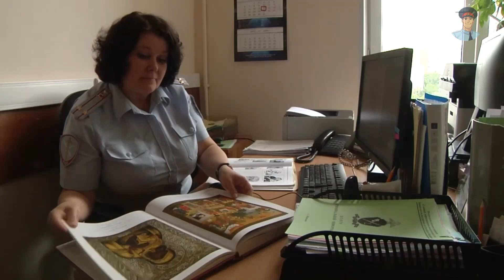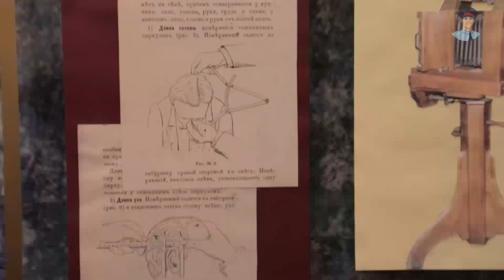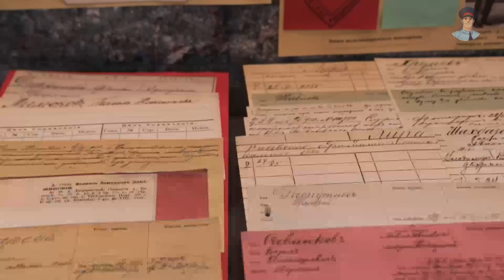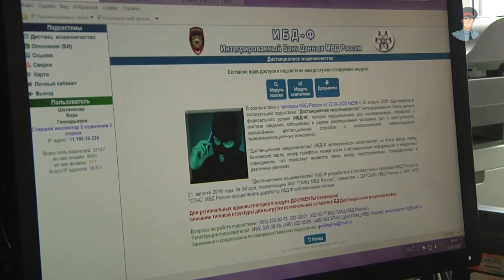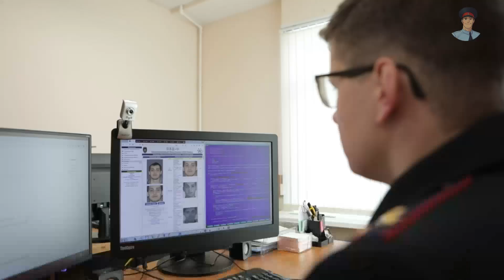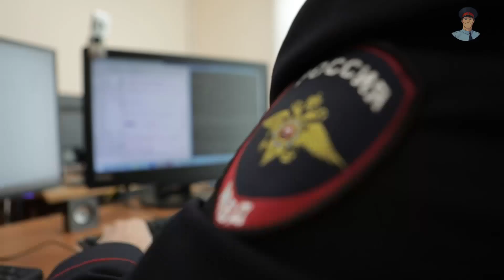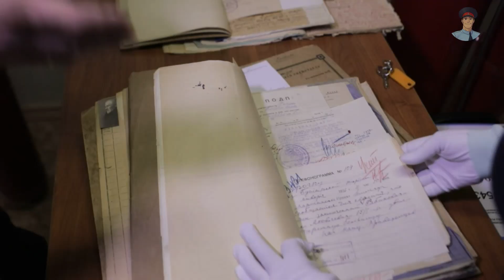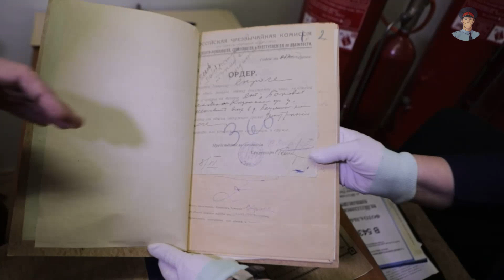50 лет ФКУ «ГИАЦ МВД России»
Полувековая история ФКУ «ГИАЦ МВД России» берет свое начало в день подписания приказа «Об организации Главного информационного центра при МВД СССР» – 9 ноября 1970 года. Создание головного подразделения стало судьбоносным этапом в становлении службы, послужив основой для развития ее потенциала. Использование в работе новейших достижений науки и техники стало принципом, который определил дальнейший путь совершенствования информационных подразделений ведомства.

Активным пропагандистом компьютеризации стал генеральный конструктор Отраслевой автоматизированной системы управления МВД СССР, участник Великой Отечественной войны и первый руководитель ГИЦ МВД СССР генерал-майор внутренней службы Павел Мясоедов. Постепенно создавались интегрированные банки данных, проводились работы по автоматизации различных видов учетов, внедрялись в практику автоматизированные системы обработки статистической, оперативно-розыскной и иной информации.

В 2002 году утверждается Концепция развития информационно-вычислительной системы МВД России на 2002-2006 гг. В том же году Центр приступил к созданию автоматизированных банков данных дактилоскопической информации федерального и межрегионального уровней, что стало важным шагом в деле объединения региональных информационных систем во всероссийскую сеть.

Программа МВД России «Создание единой информационно-телекоммуникационной системы органов внутренних дел» в 2004 году определила векторы дальнейшего совершенствования информационного сопровождения деятельности органов внутренних дел. С 2011 года дальнейшее развитие процесса информатизации осуществляется на основе Концепции создания единой системы информационно-аналитического обеспечения деятельности МВД России (ИСОД).

Сегодня в ФКУ «ГИАЦ МВД России» (современное название Центр носит с 2011 года) эксплуатируется свыше 30-ти централизованных информационно-поисковых систем и подсистем, которые постоянно совершенствуются. Новыми функциональными возможностями наделена подсистема «Опознание (биометрическая идентификация)», предназначенная для проведения оперативного поиска разыскиваемых по фотоизображению. Подсистема «Дистанционное мошенничество» дала возможность выявления межрегиональных и серийных преступлений по таким признакам, как номер и IMEI телефона преступника, номера банковской карты и банковского счета. Кроме того, использование автоматизированных баз данных позволило значительно повысить доступность для населения государственных услуг по линии МВД России.

50 лет существования ГИАЦ МВД России – это годы ежедневной кропотливой работы по поиску и внедрению новых, более эффективных подходов и технологических решений. Развитие информационной службы ведомства не останавливается ни на минуту. В настоящее время ведется работа по повышению эффективности использования облачных технологий, совершенствуется практика применения в правоохранительной работе нейронных сетей и искусственного интеллекта. Работа Главного информационно-аналитического центра МВД России, как и информационных подразделений на местах, призвана повысить эффективность борьбы с преступностью и поставить современные технологии на службу государству и обществу.